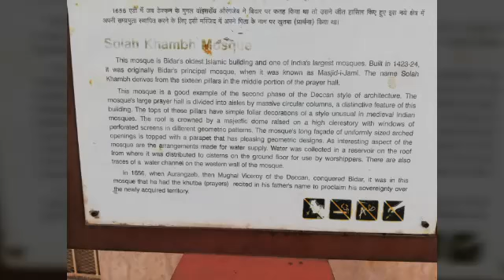Bidar trip 2018 October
One day trip to bidar. Lovely experience